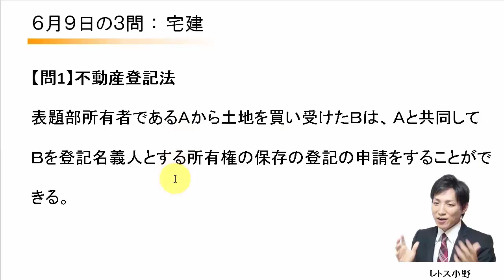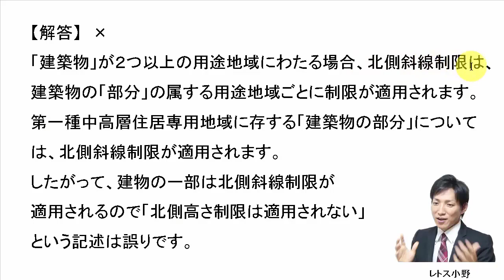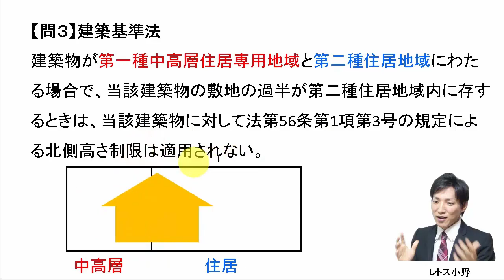【宅建過去問】6月9日の３問【レトス小野】宅建過去問解説